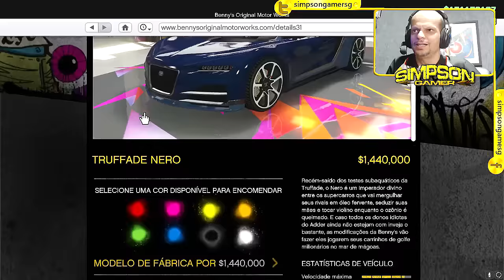GTA 5 ONLINE - NOVO CARRO SUPER, TRUFFADE NERO, O BUGATTI CHIRON.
A rockstar liberou hoje um novo carro super Truffade nero que é a Bugatti Chiron que conhecemos, também muitas coisas de natal, como trajes, árvores espalhadas pela cidade!

✦SNAPCHAT ☛ simpsongamer
✦ORIGIN ☛ SimpsonGamerSG
✦STEAM ☛ SIMSPONGAMER

OS ZUEIROS;